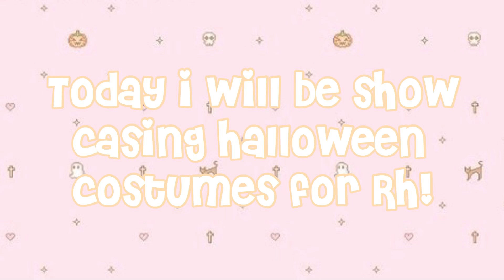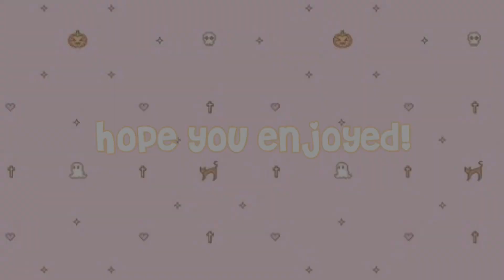🎃 ROYALE HIGH HALLOWEEN COSTUMES! ♡ leilxni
🎃 Hi luvs! Spooky season is upon us! I thought I’d share some outfit ideas with you! I personally like how most of them turned out! Anywho, enjoy the video! 🎃

✰ socials ✰
roblox: iovelylanii
roblox group: lani’s luvs

✰ credits ✰
profile picture made by: LifeAsKit

✰ reminders ✰
turn on notifs to know whenever i post!

i love all of my supporters ♡